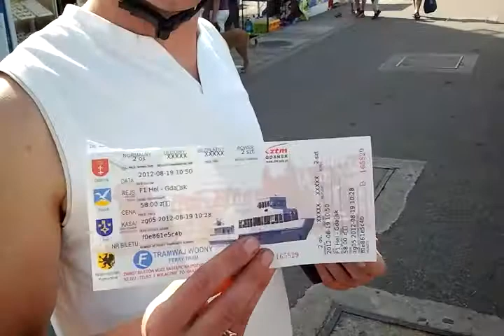Wyprawa rowerowa R10 Międzyzdroje - Hel - Gdańsk (dzień 5)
W porcie na Helu. Szykujemy się do drogi powrotnej. Czeka nas podróż promem do Gdańska. Następnie pociąg do Poznania.